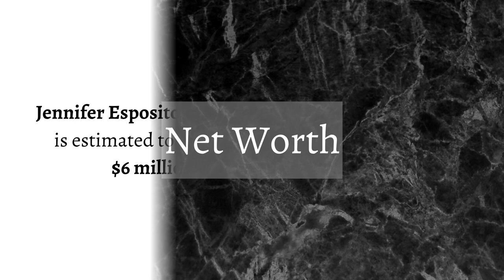Jennifer Esposito Lifestyle/Biography 2021 - Age | Networth | Family | Affairs | Cars | Pet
Jennifer Esposito  [ 2021]

 ▪︎Biography
 ▪︎Networth
 ▪︎Family
 ▪︎Affairs
 ▪︎Car collection
 ▪︎Pet